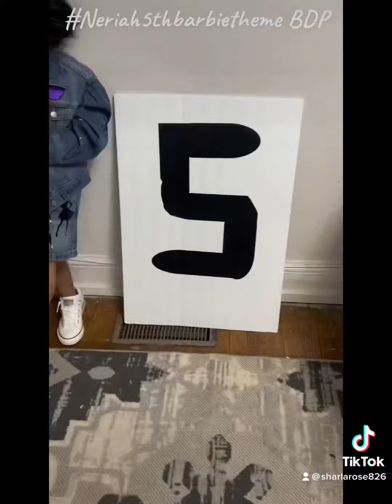Ma Gbaby 5th Barbie theme Birthday Party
Had to make her something, that’s just how I roll